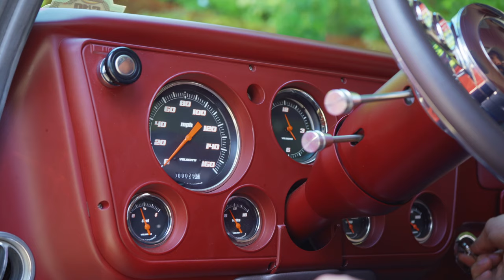1968 Chevrolet C10 PickupTruck SOLD | 137023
Ground Up Built C10 Custom 502 Ramjet V8 Automatic Leather A/C Bagged ///

Fully sorted and ready to roll, this super cool C10 is the beneficiary of a comprehensive, ground-up build that was completed in late 2020. The truck’s rich gray pigment is set off by an incredibly straight fuselage that mixes solid panels with tasteful customization. That lovingly massaged profile features better-than-factory alignment that’s seated in even planes and tight gaps. And it all adds up to one head-turning, blue-collar classic that virtually radiates custom, no-collar style! Built to go just as well as it shows, this C10’s 502 cubic inch big block backs fierce performance with menacing acoustics! That massive mill twists torque through a smooth 4L80E 4-speed and a narrowed 12-bolt axle. Those cogs drive a fully boxed chassis that, with the help of polished Scott’s control arms and adjustable Air Lift bags, aligns an independent front-half with a 4-link rear-clip. That slammed and smoothed skeleton gets steered through power rack-and-pinion steering. Quick stops are a cinch thanks to a quartet of power-assisted Wilwood calipers. And at the corners, massive wheel tubs frame expressive bonspeed blades that twist Falken Ziex radials. When you pop this pickup’s doors, you’ll find a stylish custom cockpit that was professionally installed by Steve Holcomb of Pro Auto Custom Interiors. Double diamond pleats dress custom bucket seats. A matte dash founds crisp Classic Instruments telemetry beside VIAIR accessory gauges and controls for Vintage Air conditioning. A custom, leather-wrapped console centers a color-keyed Lokar shifter behind a touchscreen head unit that bumps a full audio system. And the driver spins a polished and half-wrapped steering wheel around a tilting column. Looking for a cool custom that mixes quality restoration with unmatched style and unparalleled fun? This Chevy deserves your full attention! for more information.